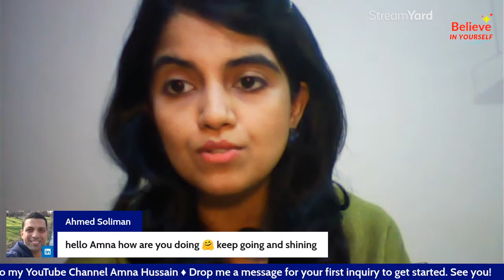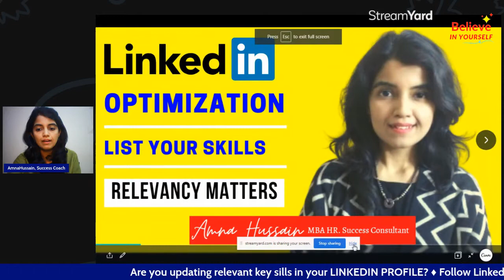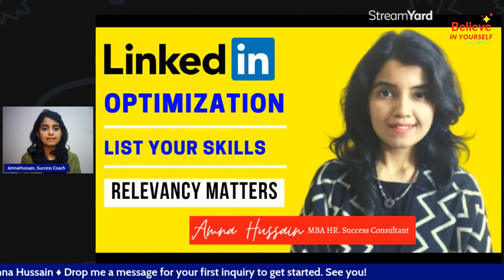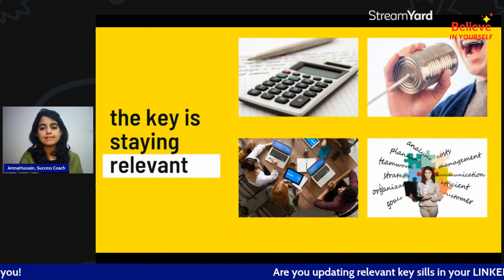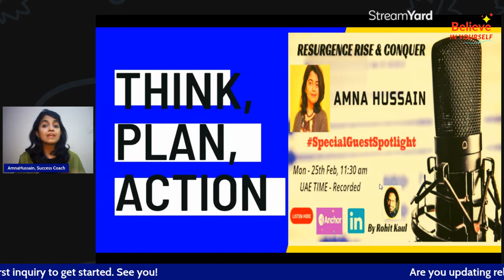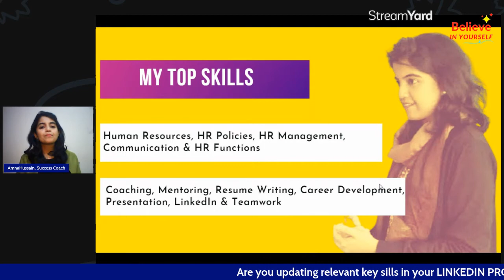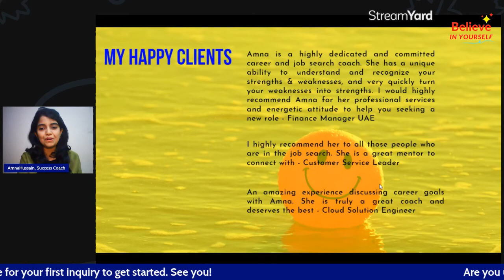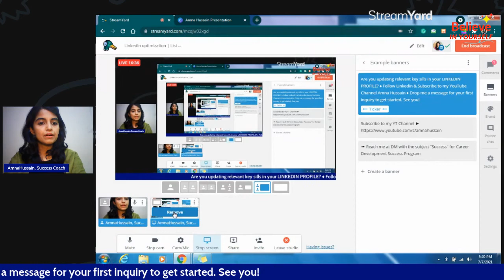List down relevant key skills for LinkedIn Optimization. How to apply jobs in UAE?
Amna Hussain is an HR PRACTITIONER, CAREER SUCCESS COACH | RESUME WRITER | LINKEDIN STRATEGIST. In this live streaming, I have explained about How much important it is to add Relevant Key Skills to your LinkedIn Profile? How to use them appropriately, how to customize them timely as per job description, and much more...

Watch here to learn more about

▅  Amazing packages for Career Tools you can use in the Job Search.

Any questions? ASK Me